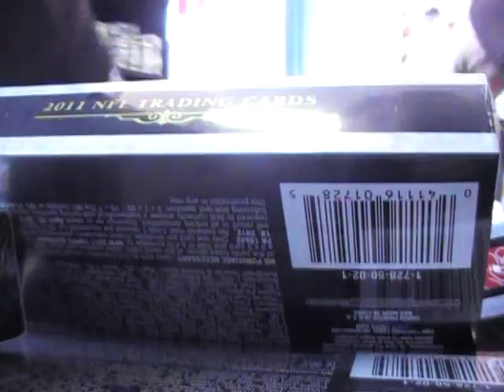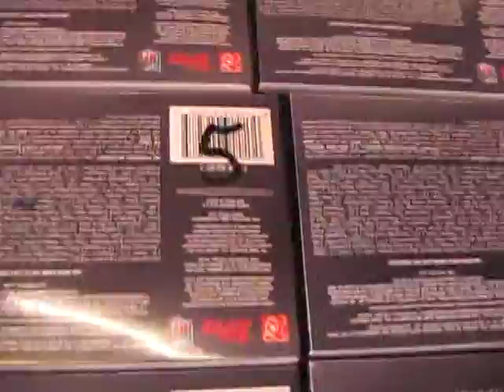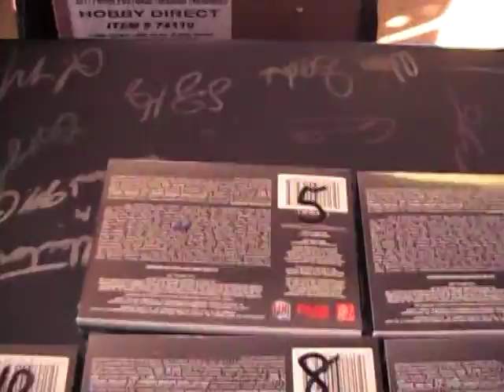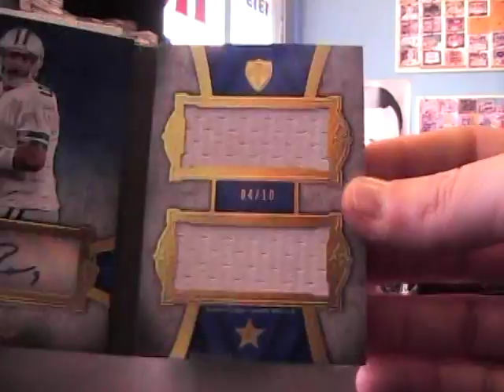Jason's 2011 Supreme Football Box Break